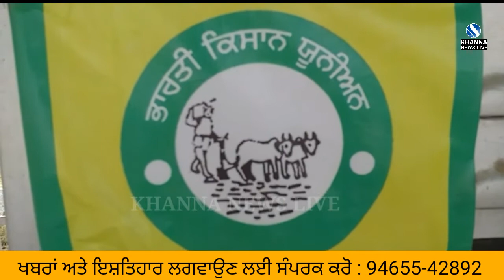Railway track ਦੀ ਬਿਜਾਏ platforms 'ਤੇ 04 ਨਵੰਬਰ ਤੱਕ ਰਹਿਣਗੇ ਧਰਨੇ ਜਾਰੀ